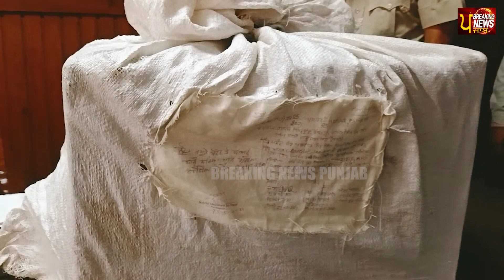ਪੁਲਿਸ ਨੇ 48000 ਨਸ਼ੇ ਦਿਆਂ ਗੋਲੀਆਂ ਸਮੇਤ ਇੱਕ ਸਮਗਲਰ ਕੀਤਾ ਕਾਬੂ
Police ne 48000 nashe diya goliya samet ek smaglar kita kaabu | BREAKING NEWS PUNJAB |

ਪੁਲਿਸ ਨੇ 48000 ਨਸ਼ੇ ਦਿਆਂ ਗੋਲੀਆਂ ਸਮੇਤ ਇੱਕ ਸਮਗਲਰ ਕੀਤਾ ਕਾਬੂ | BREAKING NEWS PUNJAB |